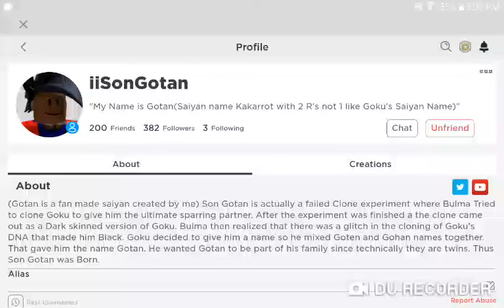Shout Out to iiSonGotan